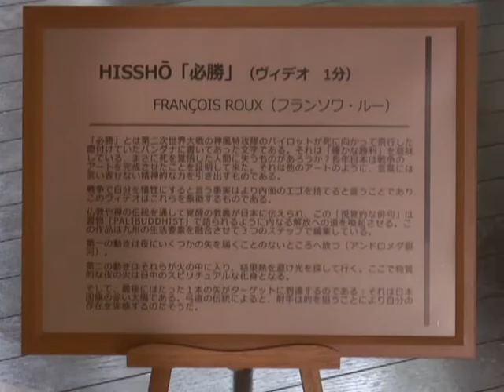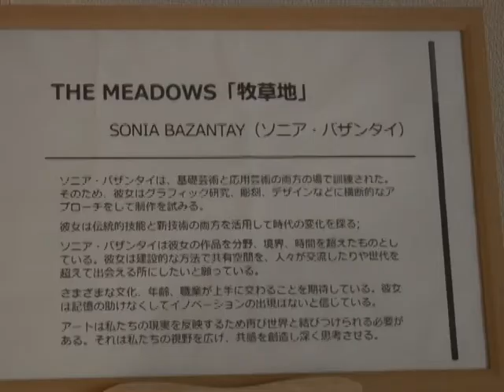海外アーティスト招へい事業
海外アーティスト招へい事業アーティストたちによる作品の展覧会